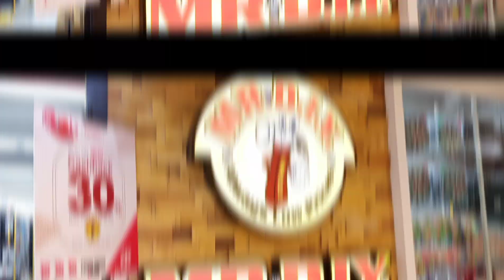Cara Membungkus Kado Unik || simpel dan mudah || Couple Batik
Berikut salah satu contoh buat kado unik untuk hadiah.
kamu hanya memerlukan kertas kado, kancing baju dan lem tembak

selamat mencoba